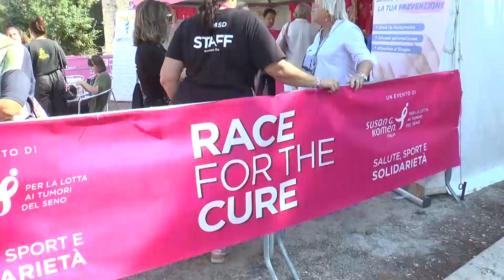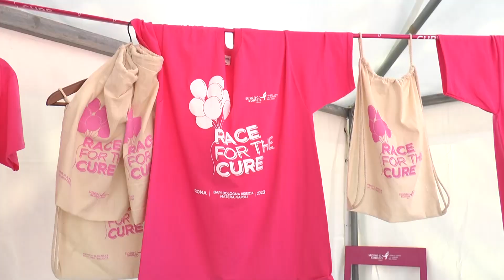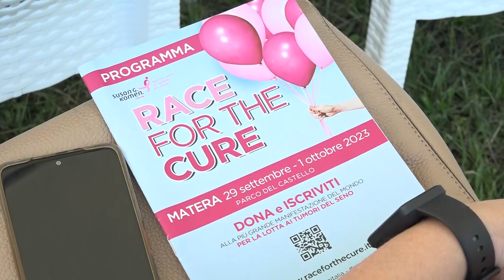Race for the Cure Matera - Daniela Terribile la Presidente di Komen Italia